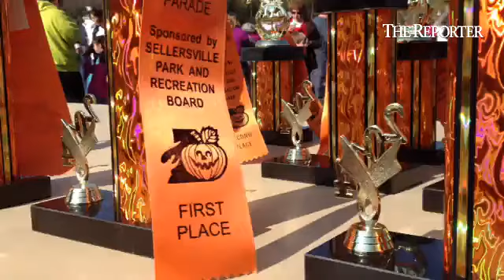Scenes from the Sellersville Halloween parade on Saturday morning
By: Mark Psoras - Photojournalist at The Reporter.
Published on: October 25, 2014